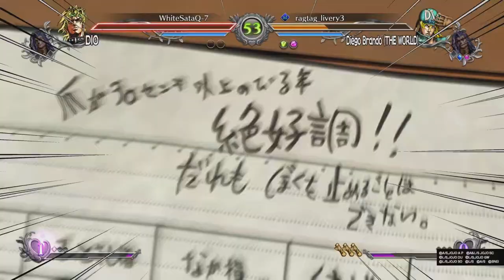JoJo's Bizarre Adventure All Star Battle R Online Matches 316